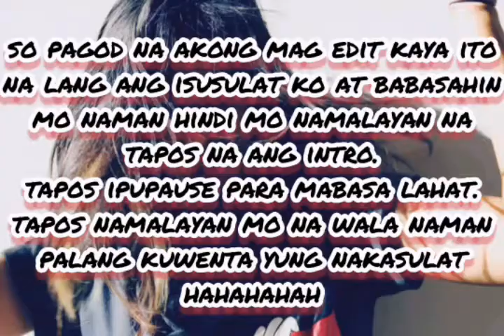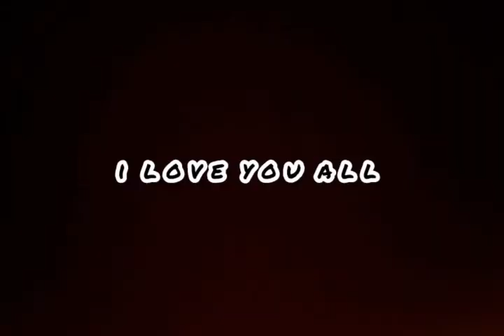10 facts about me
hindi ko alam kung sakto bang 10 iyon or na skip ko yung isang number basta yun na yun. kung may mali man dyan sorry na po ok?? don't harsh me. im sinsetib ;( ;(

ps. sorry sa random music. nagkamali ako ng edit masyadong malakas yung iba